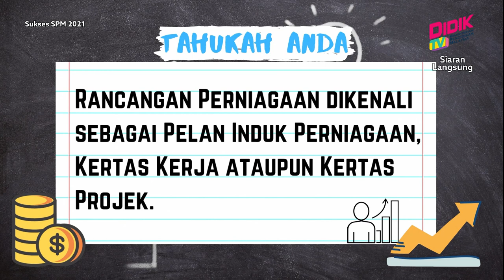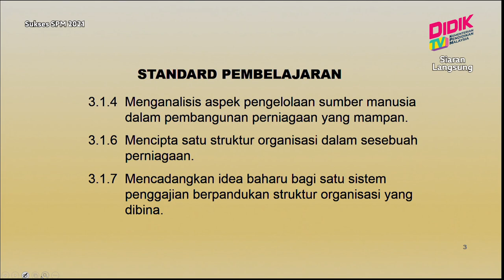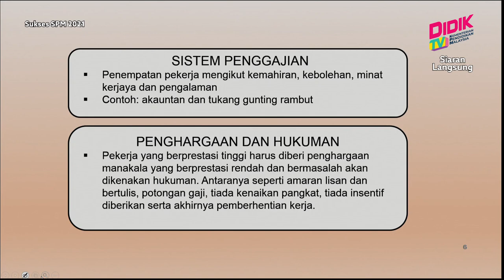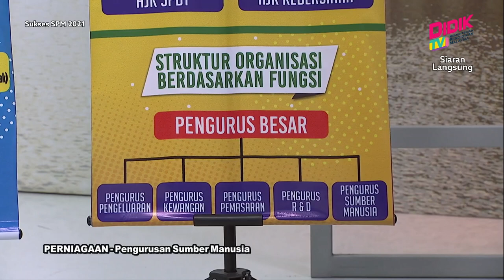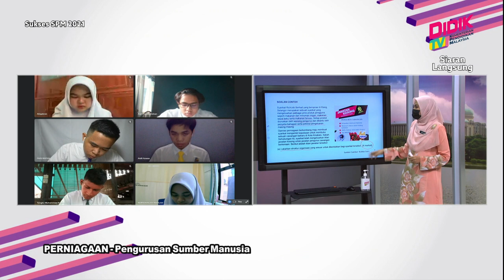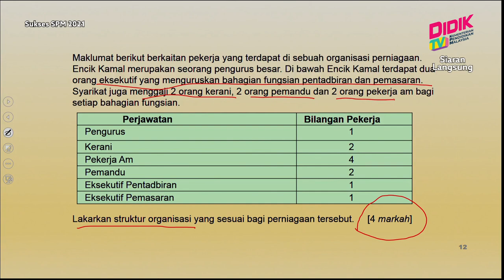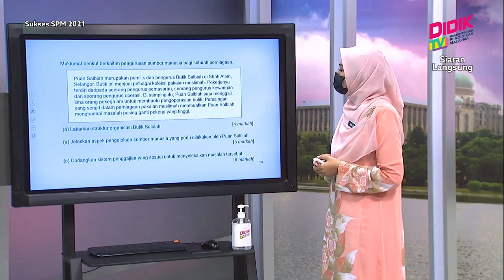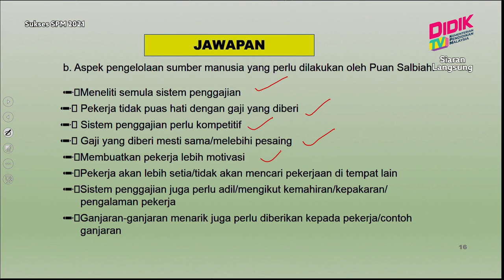Sukses SPM (2021) | Perniagaan - Pengurusan Sumber Manusia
Sukses SPM 2021 membincangkan teknik-teknik yang boleh diguna pakai dalam menjawab soalan Perniagaan - Pengurusan Sumber Manusia

Guru: Nurliena Binti Mohamad